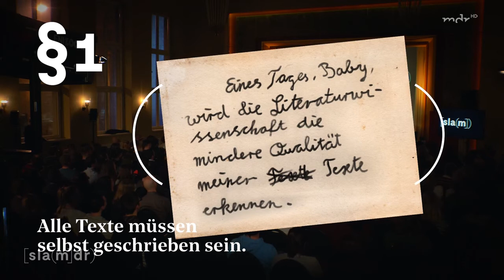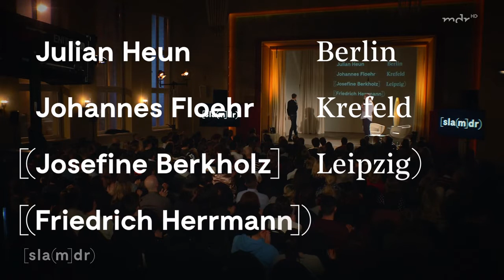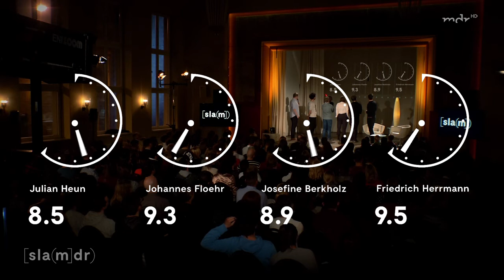Slamdr - Die Poetry Slam Show | Musik & Show | MDR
Poetry Slam ist zurück im Fernsehen! In der zweiten Folge der MDR-Dichterschlacht messen sich die Poet*innen: Julian Heun, Johannes Floehr, Josefine Berkholz & Friedrich Herrmann.